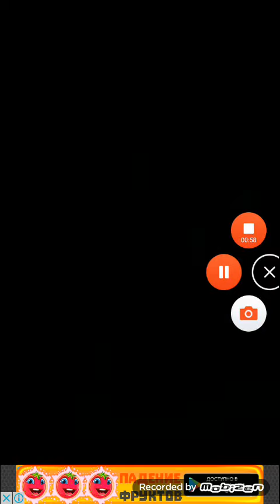100 doors classic level 43, 44, 45. 100 дверей классика 43, 44, 45 уровень.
Как пройти 43, 44, 45 уровень 100 дверей классика 100 doors classic?